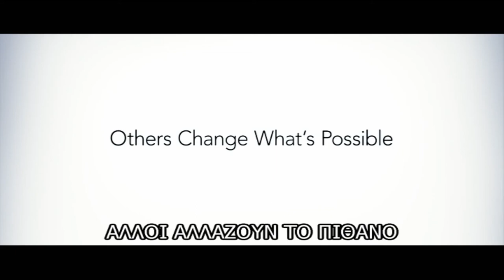JOBS TRAILER GREEK SUBS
Η συγκλονιστική ιστορία του Στιβ Τζομπς, του αυθεντικού οραματιστή που κατάφερε να μεγαλουργήσει ξεπερνώντας κάθε εμπόδιο. Η επική διαδρομή και η ταραχώδης ζωή του Τζομπς που σημάδεψε και άλλαξε την πορεία της τεχνολογίας - αλλά και του κόσμου - για πάντα.